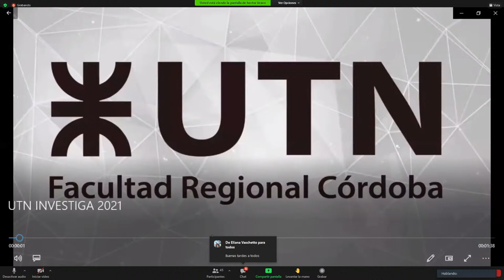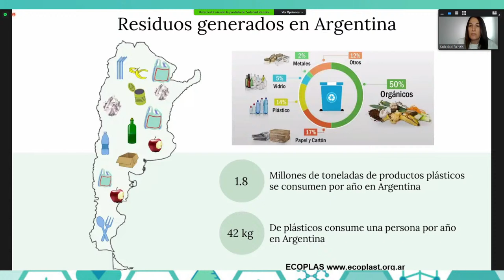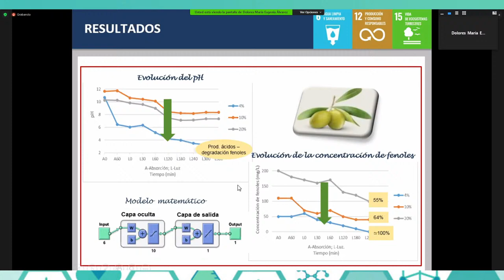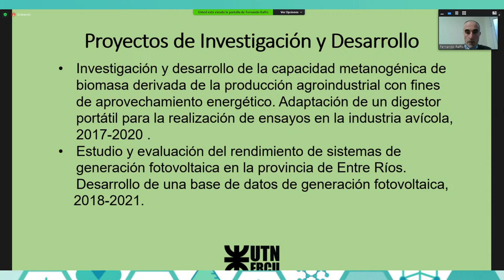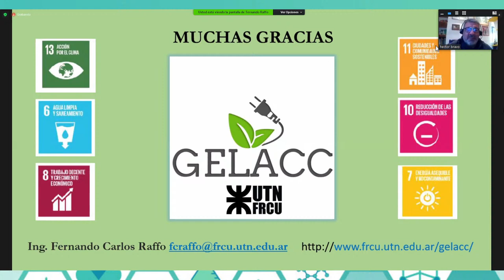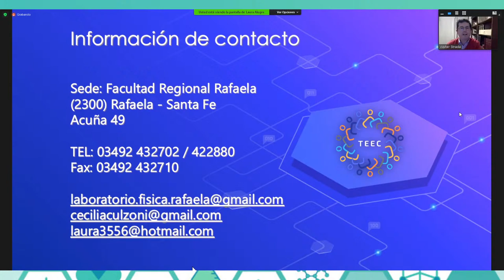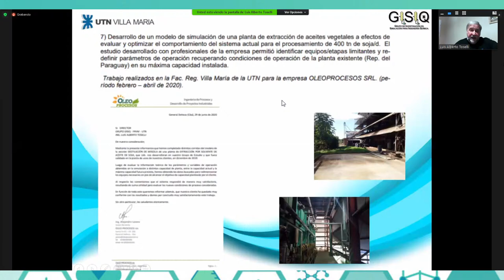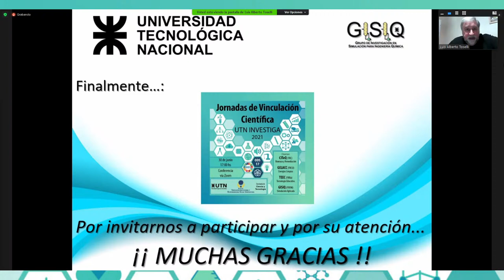3° Jornada de Vinculación Científica UTN INVESTIGA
EXPONEN

Centro de Investigación y Tecnología Química (CITeQ) - FRC

Grupo de Energías Limpias y Adaptación al Cambio Climático (GELACC) - FRCU

Grupo de Tecnología Educativa para la Enseñanza de las Ciencias (TEEC) - FRRa

Grupo de Investigación en Simulación para Ingeniería Química (GISIQ) - FRVM